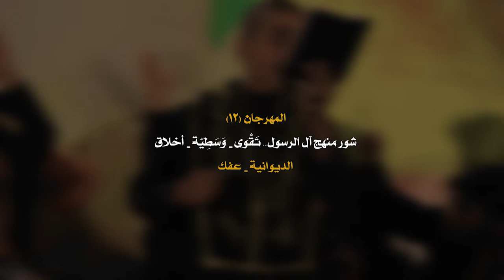يا ذبيح الله || أداء: محمود صباح || كلمات: أحمد العبودي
|| يا ذبيح الله
|| أداء: محمود صباح
|| كلمات: أحمد العبودي

الديوانية - عفك

|| نص القصيدة ||

لبيك لبيك يا ذبيحَ الله
لبيك يحسين
يا ناصر الدين
يا قتيلَ العبرة .. يا طاهرَ العترة
خانت بك الأمة . يا عزيزَ الزهرة

ظامي وعطشان
بأرضِ كوفان

لو قطعوا اليدين ..حبيبي يا حسين
مشيًا على الأقدام ... نأتيك هاتفين:

نأتيك زحفًا
لو نلقى حتفًا

خرجتَ للإصلاح .. آمرًا بالمعروف
رافضًا للمنكر .. في أحلك الظروف

نحن لك انصار
يا أبا الأحرار

بيومِ عاشوراء .. من أرضِ كربلاء
للمهدي الموعود .. نرفع له العزاء

ضاقت الصدور
أمت يا منصور

أحمد العبودي